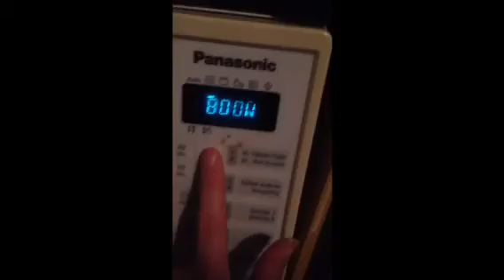Vanille Tassenkuchen/ Mugcake backen/ DIY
Hallo!
Tassenkuchen oder im Englischen auch Mugcakes genannt, sind im Moment total angesagt. Sie sind einfach und schnell zubereitet, schmecken lecker, es bleiben keine 11 Stücke Kuchen übrig, obwohl man nur eins essen wollte und das Backen macht Spaß. Ich kann nur sagen, ich bin im Moment im totalen Tassenkuchenhype und mache mir sehr oft welche. Also könnt Ihr euch auf weitere Videos einstellen.
Viel Spaß!

Zutaten:
3 EL Mehl
2 EL Zucker
1 Päckchen Vanillezucker
1/2 TL Backpulver
1 Ei
2 EL Milch
2EL Öl